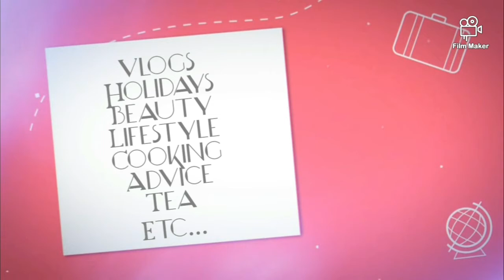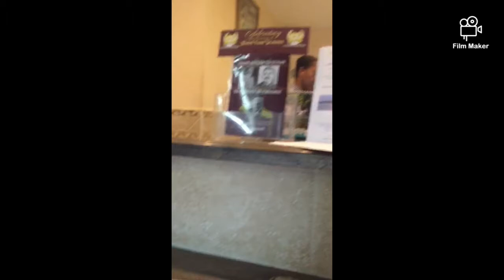Jamaica Vlog | Part 2 | Arriving and Familiarising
Landing and exploring my country
Kingston mi seh